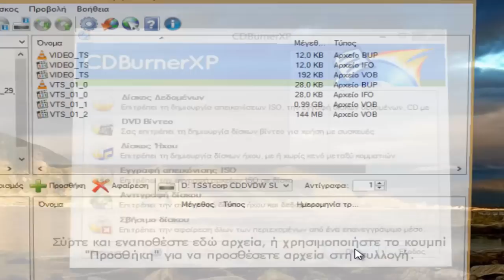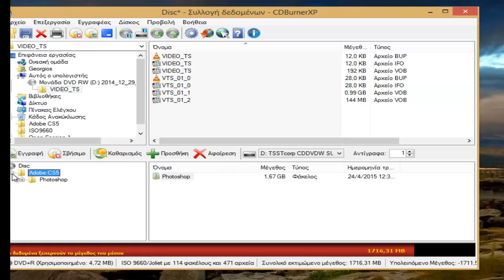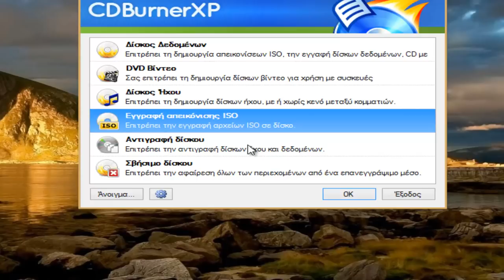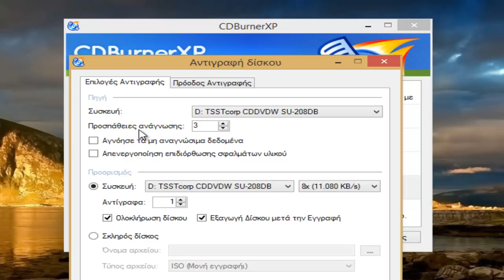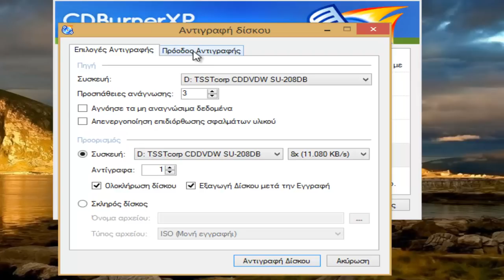179. Πως κάνω εγγραφή DVD δεδομένων ISO αντιγραφή δίσκων με το CDBurnerXP